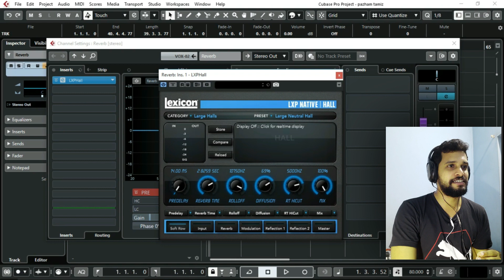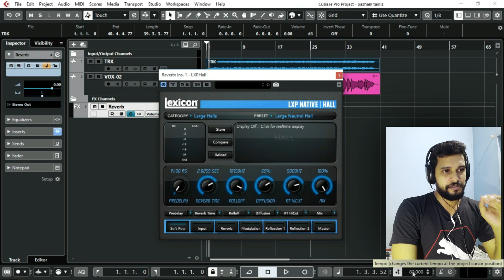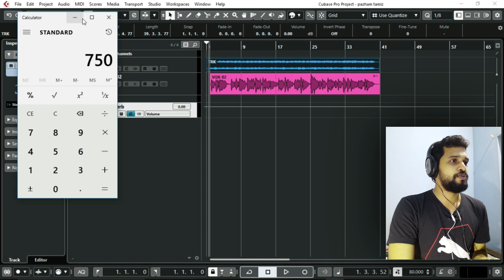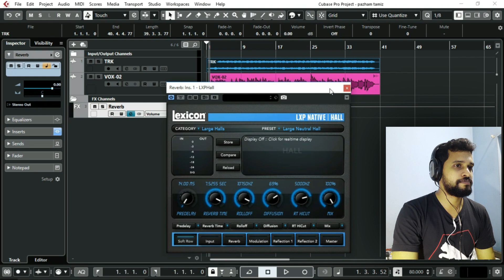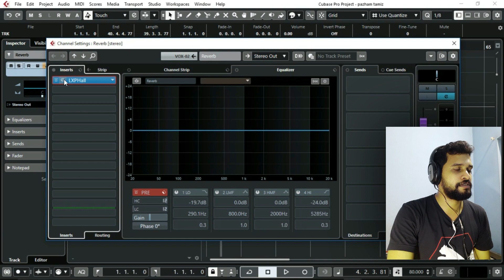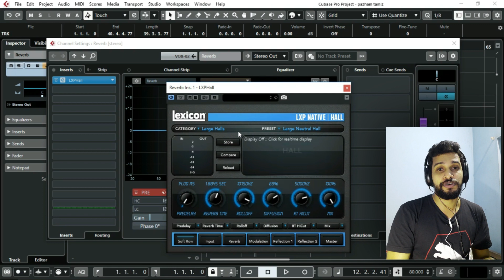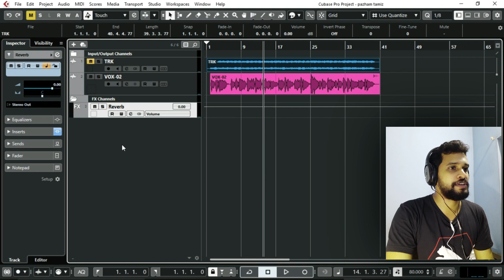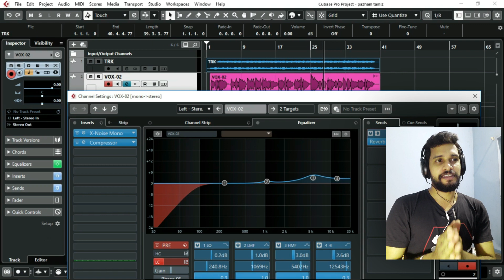Perfect Reverb Every time | Malayalam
Hi Everyone Welcome to our YouTube Chanel.
Please Watch Here How to Set a Perfect Reverb Value Every time in Your Vocals.